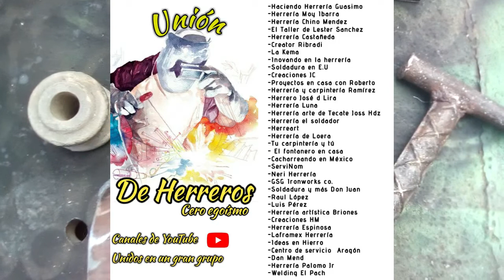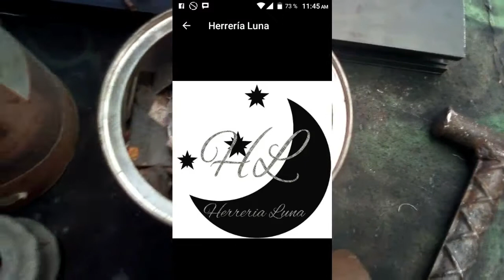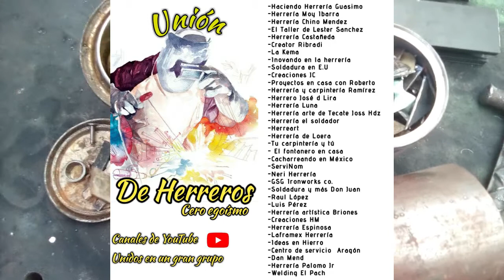Contestación al challenge 2020 sobre material reciclado